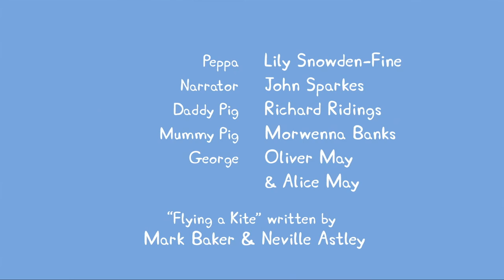Peppa Pig S01E14 Flying a Kite.